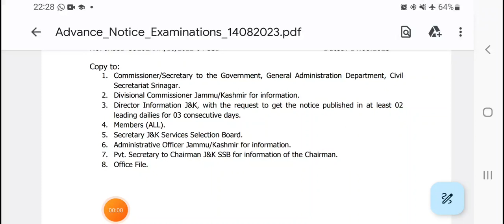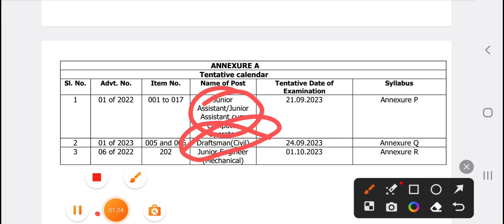Exam calander out ||jkssb || exams from 21sept